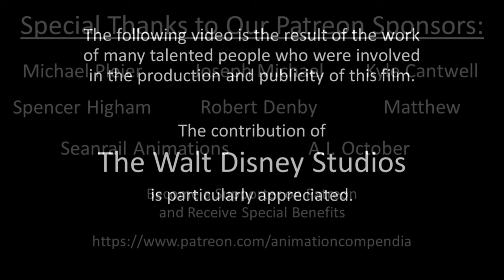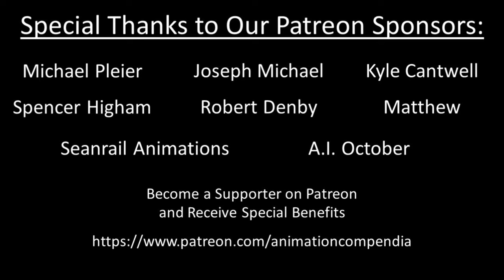Pinocchio - 1971 Reissue Trailer (35mm 4K)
Special Thanks to @KinekoVideo   for Scanning and Restoring this 35mm reel.

Pinocchio (87 min)

Synopsis: Pinocchio longs to be a real boy. Crafted by the master woodcarver Geppetto, the puppet is brought to life by the Blue Fairy when Geppetto makes a “Wish Upon a Star.” But before he can become a real boy, Pinocchio must prove himself to be brave, truthful and unselfish – not an easy task for a little wooden boy just learning about the world. To assist him, the Blue Fairy appoints Jiminy Cricket to be Pinocchio’s conscience. Even with Jiminy Cricket’s urging to “Give a Little Whistle” and always let your conscience be your guide, a pair of scheming con artists lead Pinocchio astray. Every time Pinocchio lies to the Blue Fairy, his nose grows longer. But when the fearsome whale, Monstro, swallows Geppetto, Pinocchio must find a way to save his father and prove himself worthy of becoming a real boy.

Cast: Dickie Jones (Pinocchio); Cliff Edwards (Jiminy Cricket); Christian Rub (Geppetto); Walter Catlett (J. Worthington Foulfellow); Charles Judels (Stromboli and Coachman); Evelyn Venable (Blue Fairy); Frankie Darro (Lampwick)

Songs: “When You Wish Upon a Star,” “Little Wooden Head,” “Give a Little Whistle,” “Hi-Diddle-Dee-Dee,” “I’ve Got No Strings”

Directed by Ben Sharpsteen and Hamilton Luske.

Premiered in New York on February 7, 1940.

US Theatrical Reissues: October 17, 1945; February 18, 1954; January 18, 1962; July 7, 1971; December 16, 1978; December 21, 1984; and June 26, 1992

US Home Media Releases: July 16, 1985 (VHS/Betamax/LD); March 26, 1993 (VHS/LD); October 26, 1999 (VHS/DVD); March 7, 2000 (VHS/DVD); March 10, 2009 (BR/DVD); January 31, 2017 (BR/DVD)

Trivia:
• Frames: 125,280
• From an original serialized story written for a children’s magazine by Collodi (the pen name of Carlo Lorenzini) in 1881.
• The film required the talents of 750 artists, including animators, assistants, inbetweeners, layout artists, background painters, special-effects animators, and inkers and painters, who produced more than 2 million drawings and used some 1,500 shades of paint for the Technicolor production.
• Jiminy Cricket became the film’s most popular and enduring character, appearing in subsequent Disney films and television shows, including the Mickey Mouse Club. The character, brought to life by animator Ward Kimball, was only a minor one in Collodi’s tale, in which he was eventually squashed by Pinocchio. The Disney film gave him a much more important role.
• The voice of Pinocchio, Dickie Jones (age 12), was discovered in a Dallas radio station strumming a ukulele as a “cowboy rambler.”
• The voice of Jiminy Cricket, Cliff Edwards, was a radio singer from Missouri also known as “Ukulele Ike.”
• The scene where Pinocchio is slung in a birdcage and rocking about in the back of Stromboli’s caravan was done with a Multiplane camera and is a complex piece of animation.
• Gustaf Tenggren, an award-winning illustrator, was assigned to the production to give the film the kind of lavish European storybook flavor that Walt Disney envisioned.
• Academy Award winner for Best Score and Best Song (“When You Wish Upon a Star”).
• The film cost $2.6 million in 1940, but using the same techniques and processes, it would cost well over $100 million today.
• In 1992, the film again returned to theaters in a new, painstakingly restored print by Buena Vista Worldwide Services and YCM Labs of Burbank.